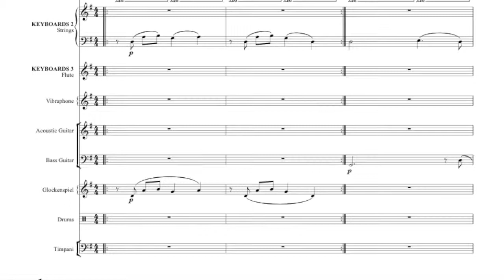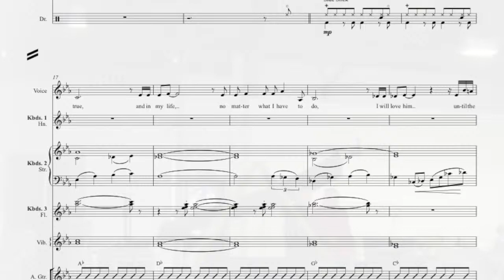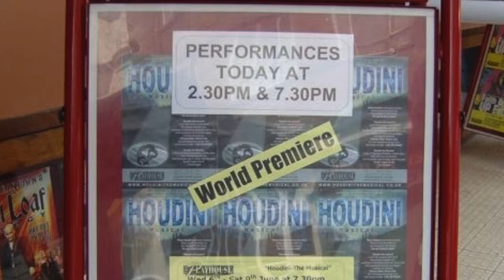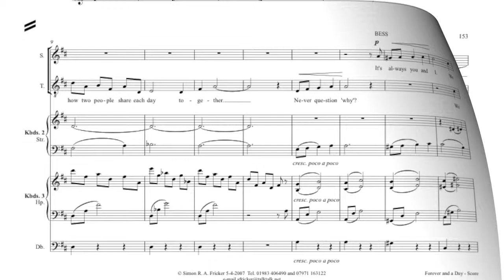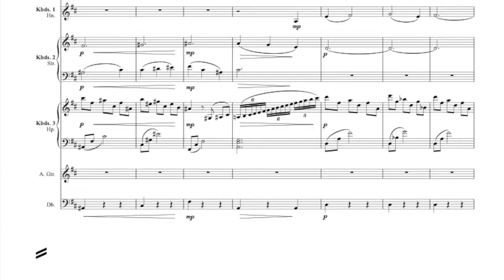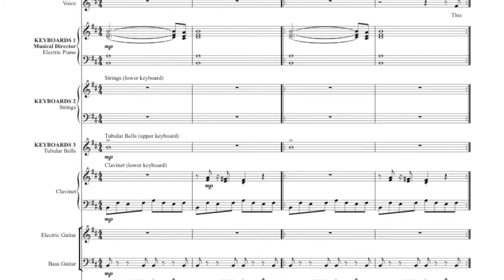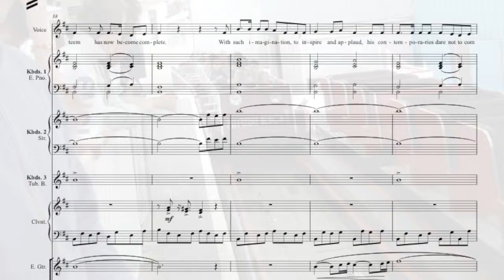'Houdini The Musical' - Dr Simon Fricker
Happy memories of 'Houdini The Musical'!

Demo recordings made in the studio before commencement of rehearsals.

I wrote the score and orchestrations for Simon Leigh's lovely tunes in 2006/2007

The tour commenced May 2007 with a fabulous band comprising Gary Simons, Pierce Tee, Dominic Anthony Ferris, Steve Bramwell, Lionel Sallis and Simon Fricker.